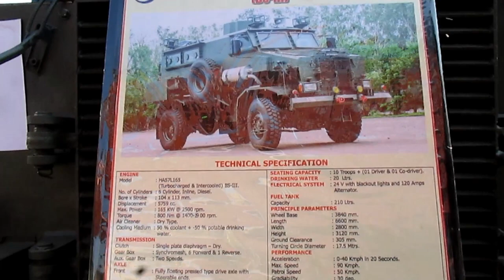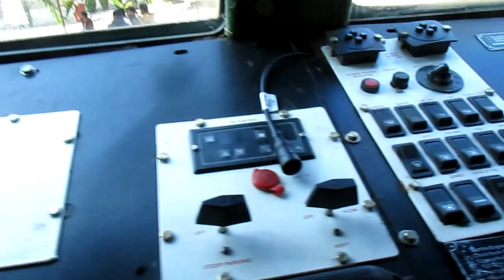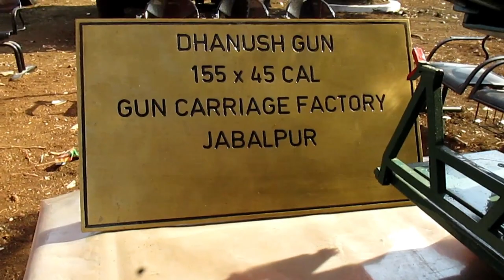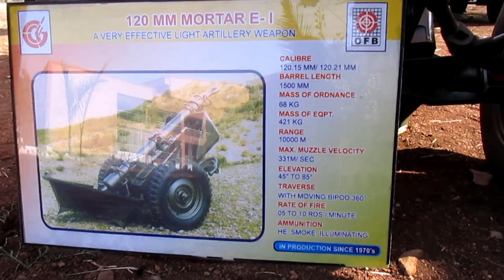Inside a mine protected vehicle.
Have you ever seen a mine protected vehicle from inside? Watch this video for a inside tour.